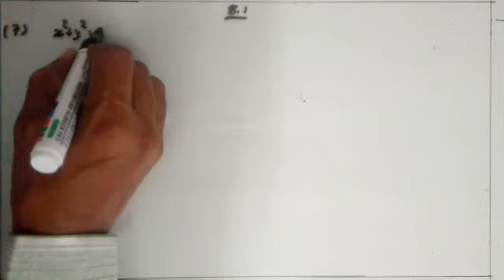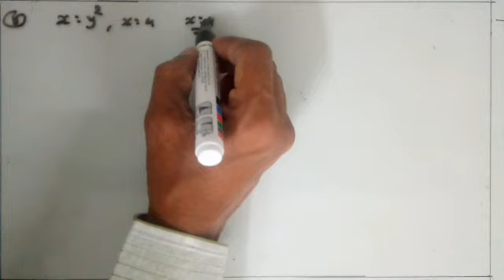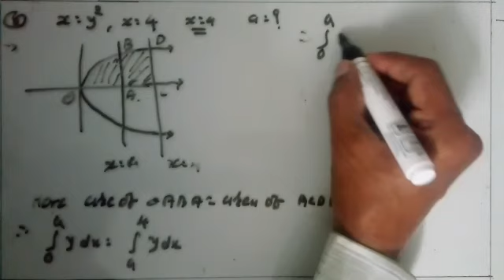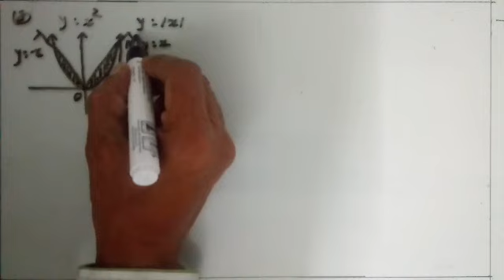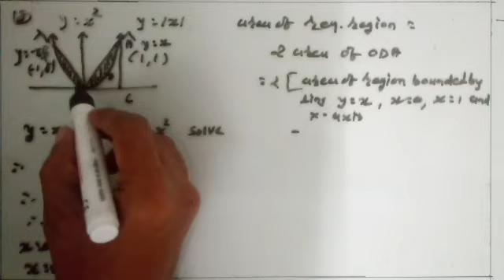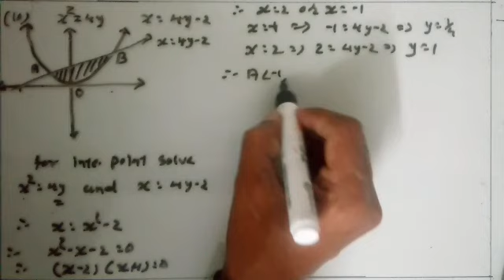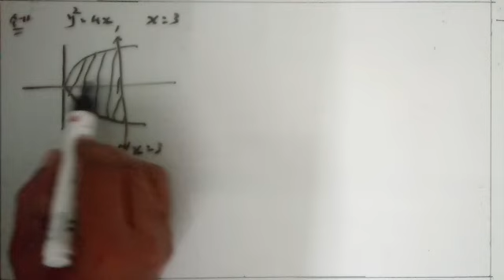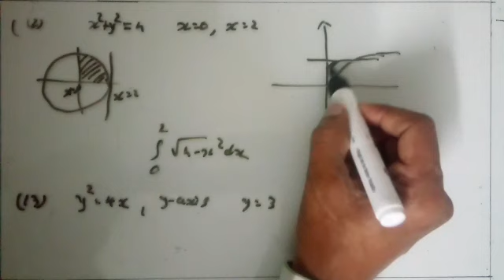12-Eng,L-2, Maths-2,Ch-8, Application of Integrals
Exercise-8.1,By Bharat Patel